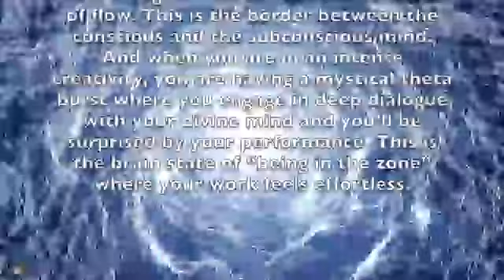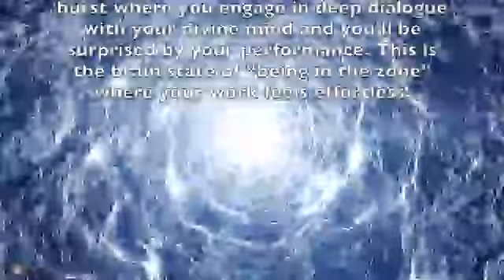005 Enter the Flow State Binaural Beats.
Liberty. Justice. Kindness. Truth. Beauty. Constitution. Tranquility. Posterity.
A well-defined whole.